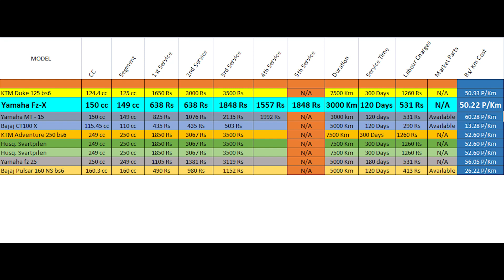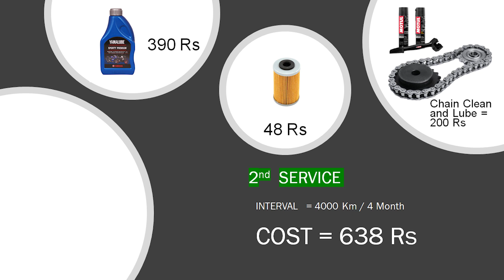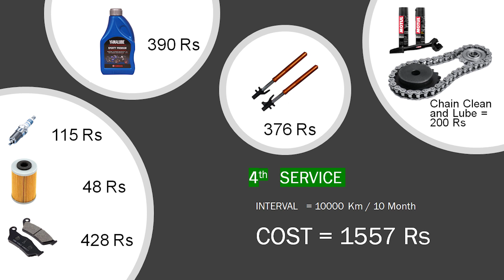Yamaha fz-x full service | Service Cost | first service | maintenance cost | SCHEDULE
I  would be talking about Yamaha R15 V3  bs6 Service cost, first free service, second free service, third free service, Fourth Free service paid Service, engine specification, regular maintenance, after market parts Availability, after market technician availability, maintenance cost, expenses of maintaining the bike.

We would be talking about regularly running spares such as
Air Filter, Oil, Oil Filter, Fuel Filter, Spark plug, Front and Rear Brake Pads, Chain Cleaning and Lubing, Chain Sprockets and their prices